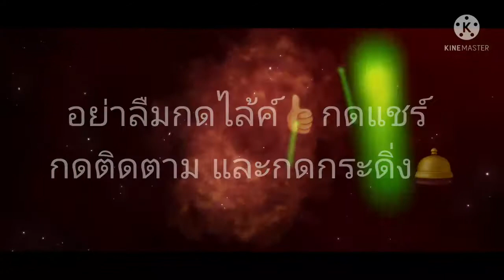อินโทรอลังการของ ช่องมาดามหลินMy Channel's Introduction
วันนี้เรียนรู้การใช้อินโทรเป็นไตเติ้ลก่อนเข้าเนื้อหาในแต่ละคลิปหรือก่อนเข้าไล้ฟ์สดในช่องนี้
ไม่อยากจะเชื่อเลย ว่าข้อยก็ทำได้ มันอลังการมากๆ ข้อยเฮ็ดเผื่ออนาคตสิปังเปรี้ยงๆ

Application Kinemaster เขามีฟังก์ชั่นลูกเล่นดีๆเยอะแยะมาก อยู่ที่ตัวท่านผู้ชมหรือยูทูปเบ้อร์แต่ละท่านเลยนะคะว่าจะสนใจเรียนรู้และลงมือทำหรือไม่   ถ้าท่านขยันเรียนรู้และลงมือทำบ่อยๆ ก็จะเกิดความชำนาญและมีความคิดสร้างสรรค์ในการคิดออกแบบในสิ่งต่างๆมาอัปโหลดเป็นคลิปวีดิโอ นำเสนอให้ผู้ชม ได้รับชม และถ้าเขาชอบเขาสนใจอยากรับชมคลิปเราไปเรื่อยๆ  เราในฐานะครีเอเต้อร์ก็ต้องพยายามผลิตสื่อต่างๆให้น่าสนใจ ชวนติดตามเป็นแฟนพันธุ์แท้   ทุกคนมีศักยภาพสามารถทำได้แน่นอนค่ะ